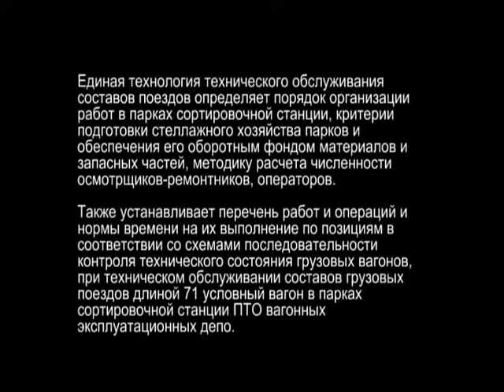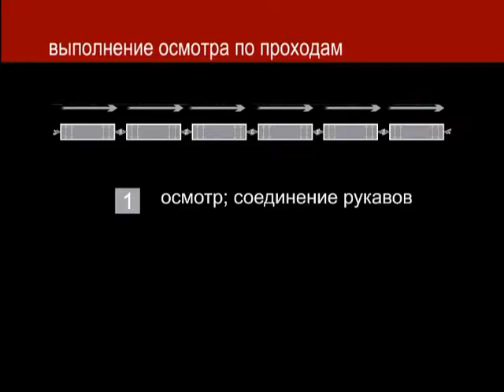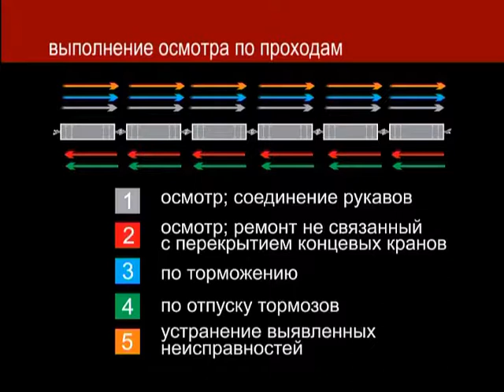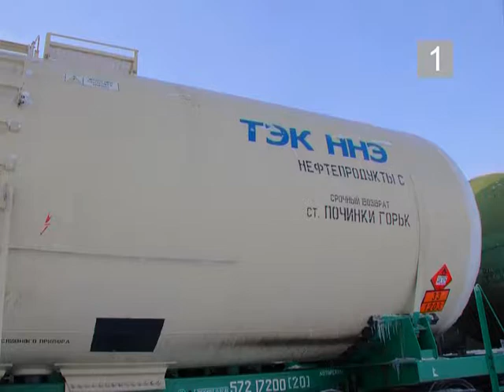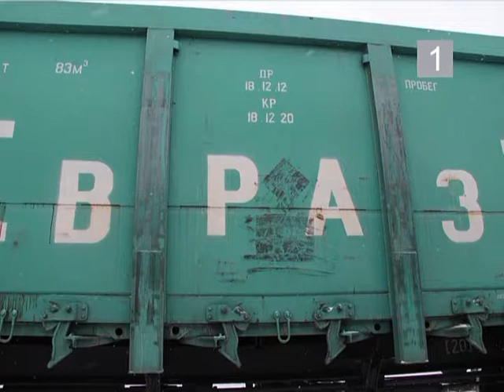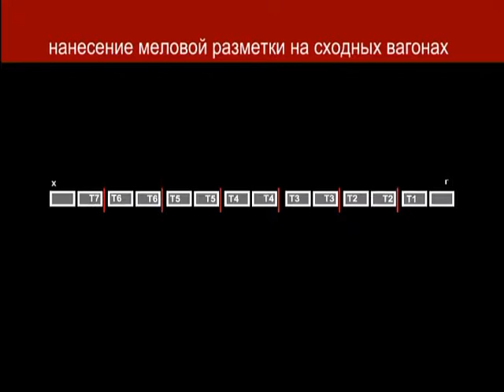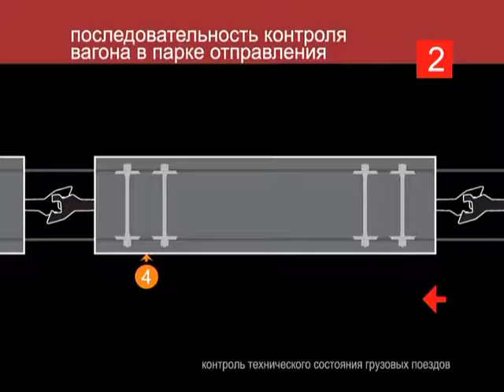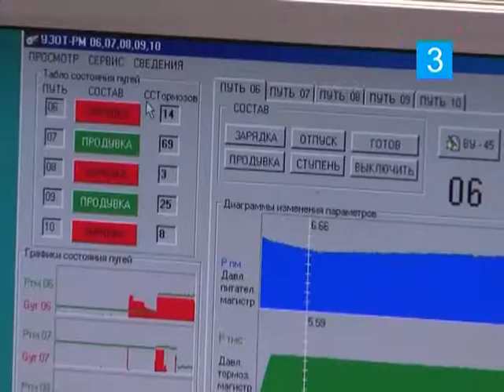Edinaya tekhnologiya osmotra